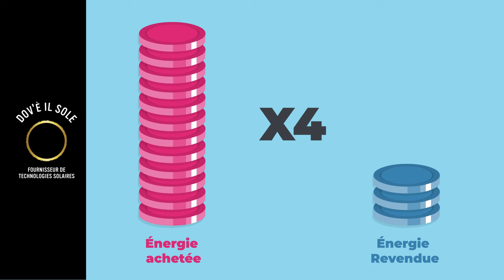Dov'é il sole L'autoconsommation en 2024